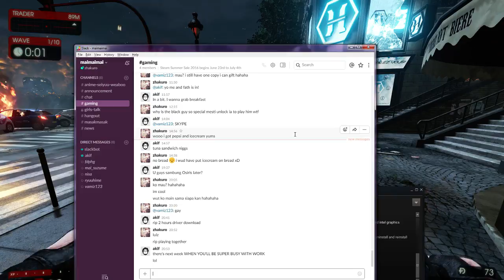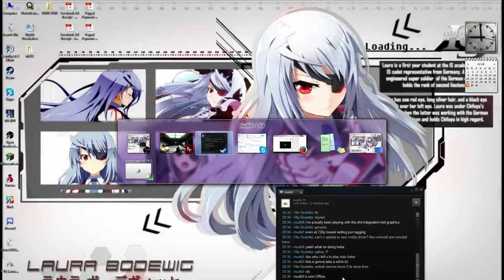KF2 - Paris Hard Mode (Support)